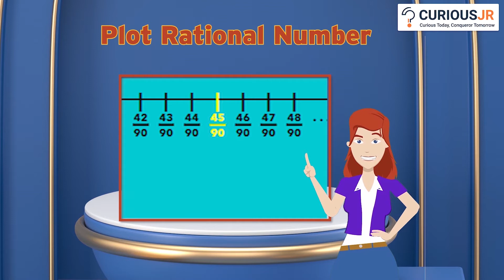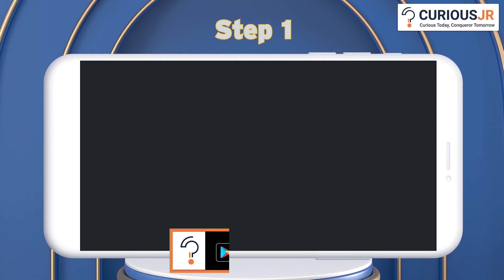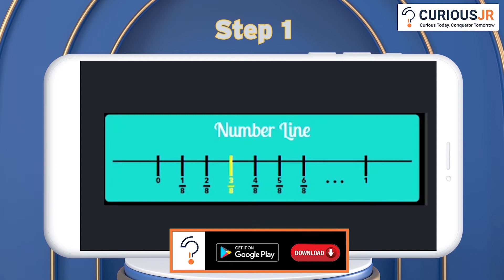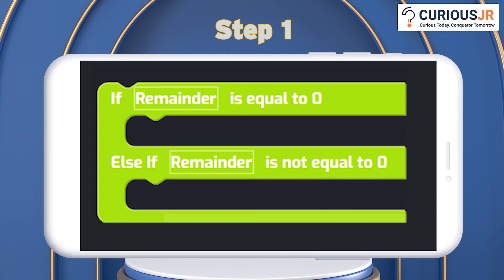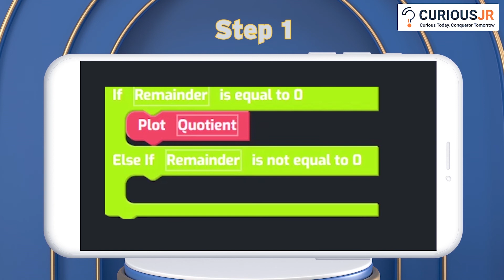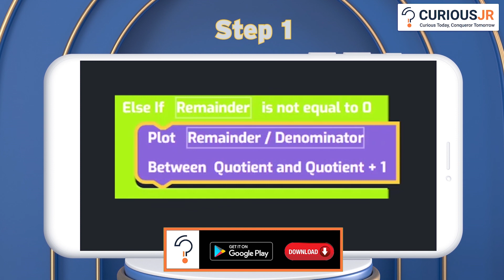Create Plot Rational Number on CuriousJr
Do you know how to plot numbers on a number line?

Create your own app and publish it on the CuriousJr App store. Download it and start your coding journey.